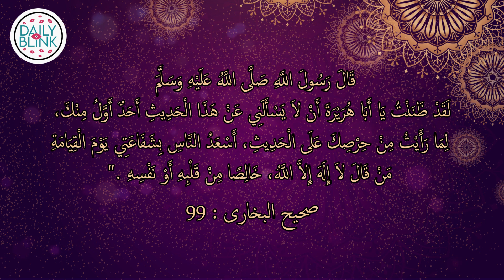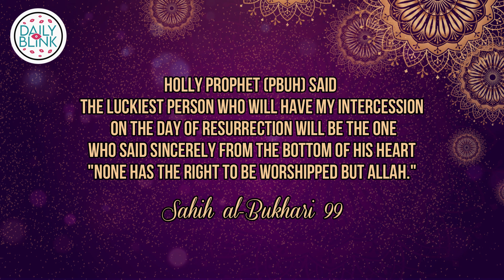Hadith of Prophet Muhammad in English | Sahih Bukhari 99 || DailyBlink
Hadith of Prophet Muhammad in English | Sahih Bukhari 99 || Daily Blink

This Hadees is also available in Urdu language

Welcome to our daily Hadith series where we explore the timeless wisdom of Prophet Muhammad (peace be upon him) in both English and Arabic. Our goal is to provide you with a deeper understanding of the Hadith literature, and for today's episode, we're focusing on Sahih Bukhari Hadith in English and Arabic.

In this episode, you'll find a collection of Hadith in English and Arabic, including short Hadith in English, Hadith e Kisa in English, and Prophet Muhammad's Hadith in English. We've also included Sahih Bukhari Hadith in English, ensuring that you receive authentic narrations from one of the most trusted sources.

For our Arabic-speaking audience, we have the same selection of Hadith, covering Hadith in Arabic, Arabic Hadith, Arabic Hadees, Hadees in Arabic, Arabic Hadees e Kisa, Nabi Hadees Arabic, Hadees Kisa in Arabic, and Hadis e Kisa in Arabic.

Each Hadith is accompanied by its English translation, making it accessible and understandable for a wider audience. Whether you're looking to deepen your knowledge or seeking daily inspiration, our Daily Hadith series in English and Arabic has something to offer.

Explore the world of Hadees Sharif (Noble Hadith), Hadees Mubarak (Blessed Hadith), and Hadees Nabvi as we share inspiring and enlightening stories from Hadith.

Join us as we delve into the power of Islam, its rich history, and the guidance it offers. Get your daily dose of Islamic knowledge with Hadees Status, Bukhari Hadees, and Hadees e Pak (Pure Hadith).

We bring you Noore Hadees (Light of Hadith), as well as Hadees ki Batein (Hadith discussions) that will deepen your understanding of Islam.

Discover the divine wisdom of Hadith e Kisa in English and explore Hadith Qudsi, along with compilations of Hadith Stories.

Whether you're a curious mind, a parent looking for stories from Hadith for children, or simply seeking to strengthen your faith, our channel is here to provide valuable insights.

Join us on this journey of faith and knowledge as we share the Hadith of the Prophet Muhammad in English, Sahih Bukhari Hadith in English, and more.